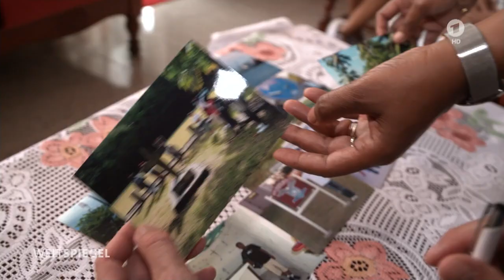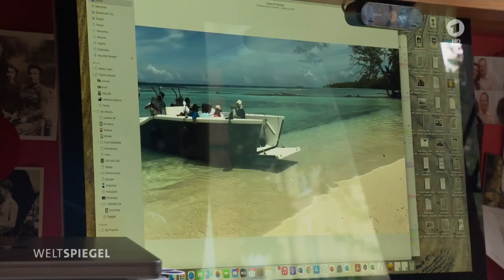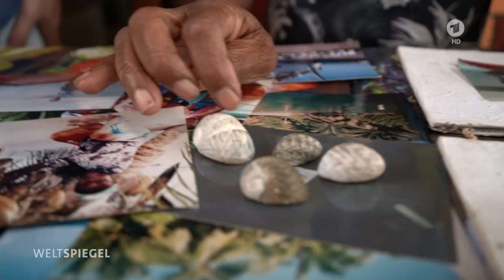Letzte britische Kolonie in Afrika "Chagos-Archipel" strebt nach Unabhängigkeit von Mauritius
Die Briten dürften bald ihre letzte Kolonie im Indischen Ozean los sein, der zu seinen Inselteilen zu Afrika gerechnet wird,. Der Chagos-Archipel inmitten des Indischen Ozeans soll an Mauritius übergehen. Für die deportierten Einwohner geht es um das Recht auf Rückkehr und Autonomie.

Von Norbert Hahn, ARD Nairobi

Es war der Abend des 27. April 1973, als das letzte Schiff Peros Banhos verließ - die letzte Insel des Chagos-Archipels, auf der bis dahin noch Einheimische lebten, die nun deportiert wurden.

Die Dramen des Abschieds beim Sonnenuntergang über ihrem "Paradies", das Leiden auf rostigen Transportschiffen nach Mauritius, ihr trauriges Leben in den dortigen Slums und das Zerreißen von Familien, fernab von ihren Inseln im Meer: All das findet sich heute in den Farben ihrer inoffiziellen Flagge wieder. Eine Flagge für ein entvölkertes Land, das bislang nur in den Träumen ihrer deportierten Bevölkerung existiert.

"Dann fiel alles auseinander"

Liseby Elysé war damals 20 Jahre alt, frisch verheiratet und mit ihrem ersten Kind schwanger: "Wir durften nichts packen, nur eine Matratze mitnehmen. Männer und Frauen kamen in den Laderaum des Schiffes, einige wurden sehr krank. Das Schiff brauchte vier Tage nach Mauritius.

"Am Ende der Reise hatte sie eine Fehlgeburt. Geblieben sind die Erinnerungen: "Als Kinder kletterten wir auf Kokospalmen und sprangen ins Meer. Wenn jemand vom Fischen kam, teilte er mit den anderen. Wir Chagossier waren ein Volk. Dann fiel alles auseinander. Drei meiner Kinder sind jetzt in Großbritannien, eine Tochter ist hier. Es ist nicht einfach."

Suche nach Militärbasis im Kalten Krieg

Angefangen hatte alles zu Beginn der 1960er-Jahre, auf dem Höhepunkt des Kalten Krieges. Die USA suchten nach einer Militärbasis im Indischen Ozean. Das Vereinigte Königreich als enger Verbündeter bot sich an: Es gab die Kolonie Mauritius, von der aus das Chagos-Archipel verwaltet wurde - eine der größeren Inseln, Diego Garcia, kam dort als Basis in Frage.

Im Zeitalter der Dekolonisierung wollte aber auch Mauritius die Fremdherrschaft abschütteln. Das britische Angebot: Wir entlassen euch in die Unabhängigkeit, dafür nehmen wir euch Chagos ab und machen es zum britischen Territorium.

So schuf das Vereinigte Königreich 1965 seine letzte Kolonie in Afrika. Bei nicht mal 2000 Einwohnern des Archipels schien in jenen Tagen das Risiko für London, international gebrandmarkt zu werden, gering.

Umsiedelung aus "Sicherheitsgründen".

Die USA wünschten sich - aus "Sicherheitsgründen" - ein menschenleeres Diego Garcia. So wurde zunächst allen Chagossiern im Ausland die Rückkehr verboten, dann wurden die Bewohner von Diego Garcia auf die Nachbarinseln "umgesiedelt".Liseby Elysé, die damals noch auf Diego Garcia lebte, erinnert sich: "Wir liebten alle unsere Hunde. Bevor sie uns wegbrachten, trieben sie unsere Hunde zusammen und vergasten sie in einem Gebäude. Das brach uns das Herz." Heute kann man auf dem Archipel die weißen, beflaggten Einzelgräber der toten britischen Polizeihunde sehen. Die Gräber der chagossischen Bevölkerung sind dagegen total verfallen.

Als in den späten 1960er-Jahren die Diskussionen auf der Weltbühne um Dekolonisierung und die Rechte indigener Völker weitergingen, entschied sich das Vereinigte Königreich, das "Problem" grundsätzlich zu lösen. Nun sollte auch die Handvoll verbliebener, bewohnter Inseln entvölkert werden. Die Inselbewohner wurden zu "Vertragsarbeitern" der Kokos-Plantagen erklärt, die man ohne Verstoß gegen internationales Recht einfach entfernen konnte, so die Idee.

Kampf um Unabhängigkeit und Recht auf Rückkehr.

"Die Chagossier werden ein Rückkehrrecht bekommen", sagt Sands. "Aber sie kehren als Teil von Mauritius zurück, nicht in ein unabhängiges Land. Das sieht internationales Recht einfach nicht vor." Vor allem die starke chagossische Gemeinde im Vereinigten Königreich kämpft weiter für die totale Unabhängigkeit, auch von Mauritius. Doch dem Inselstaat werden die Hoheitsrechte nicht mehr zu nehmen sein.

Viele der Älteren, der ersten Generation der Vertriebenen, sind an dieser Frage auch weniger interessiert: Sie wollen vor allem zurückkehren. Wochenlang haben Chagossier nun des 50. Jahrestages der Vertreibung gedacht, mit verschiedenen Aktionen und Gottesdiensten in Großbritannien und in Mauritius. Die heimliche Nationalhymne "Peros Vert" haben sie dort gesungen, die von der Vertreibung aus dem Paradies erzählt.

Es ist die Rückkehr an diesen Sehnsuchtsort, von der Liseby Elysé träumt: "Ich möchte sterben, wo ich geboren wurde. Das habe ich schon gedacht, als ich damals auf dem Schiff nach Mauritius war. Ich war krank, habe mein Kind verloren - all das steckt tief in mir. Ich werde meine Insel nie vergessen."

Chagos-Archipel
Die letzte britische Kolonie in Afrika